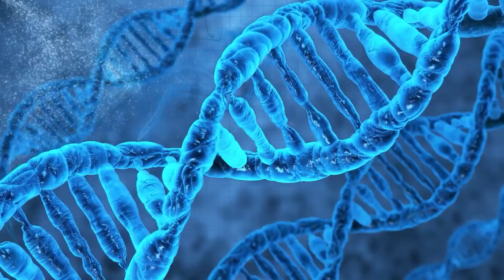Эхо 3 💥 Русский трейлер 1 й сезон 💥 Сериал 2022